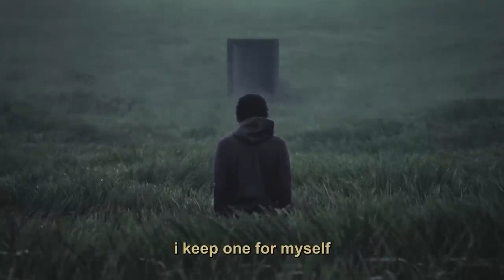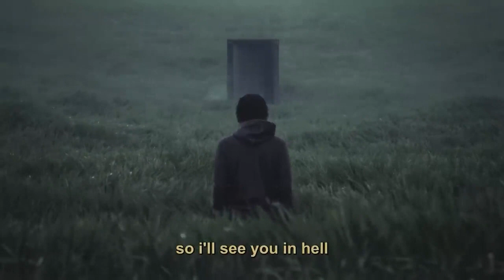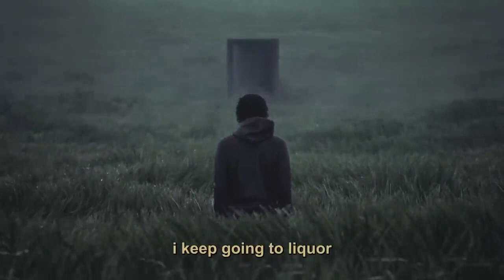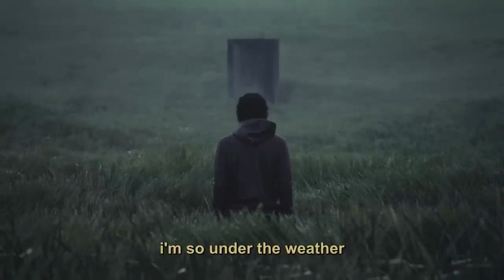CORPSE - Under the Weather 10 HOUR VERSION